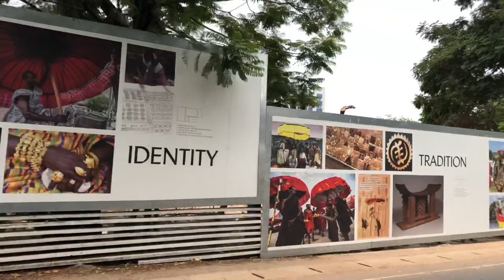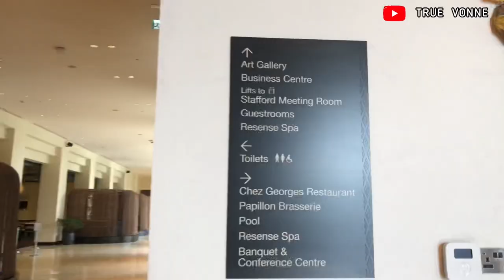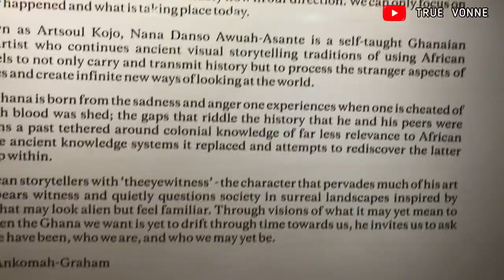INSIDE KEMPINSKI GHANA’S 5 STAR HOTEL- a mini tour/gallery 1957/best luxury hotels in Ghana/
If you have not yet subscribes, please do so. It’s absolutely free. Thank you for the love so far. Love you 😘.

Here’s a mini tour the Kenpinski hotel, Accra’s most expensive hotel. I also visited the Gallery 1957
I went with my good friend @henriettaadjetey.

As always... love you 😘

Musician: Leonell Cassio & Serena Rutledge